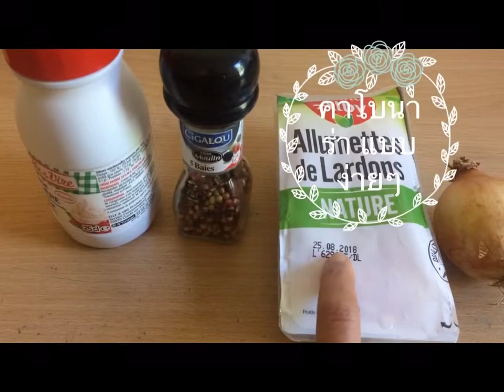อาหารฝรั่งจานด่วน!! ง่ายๆ ใน 10 นาที กับคาโบนาร่า สไตล์แม่บ้านขนมปังฝรั่งเศส